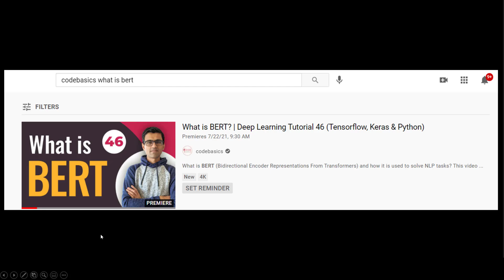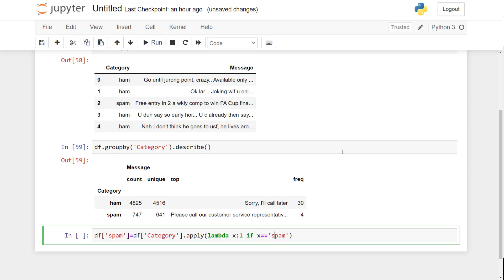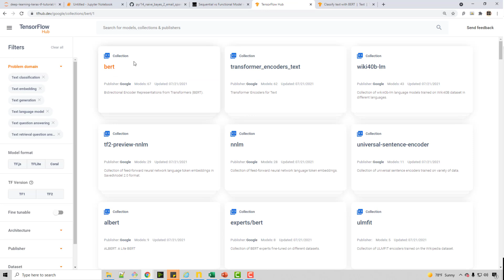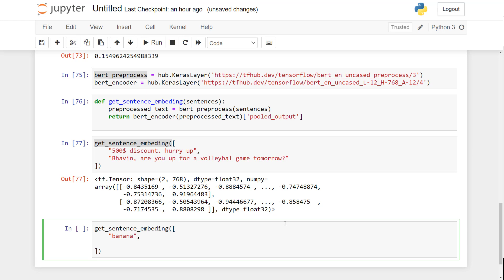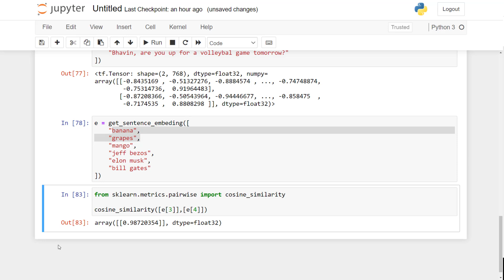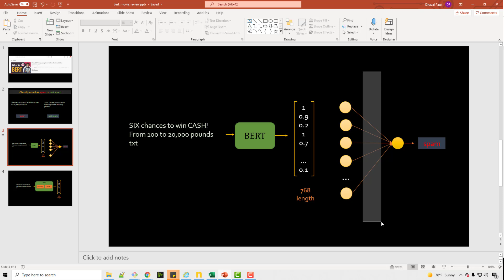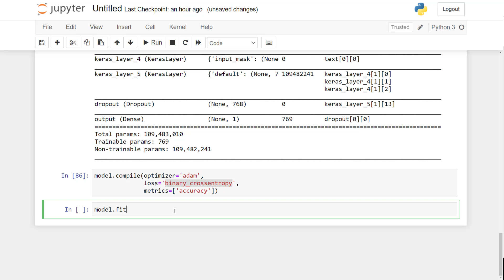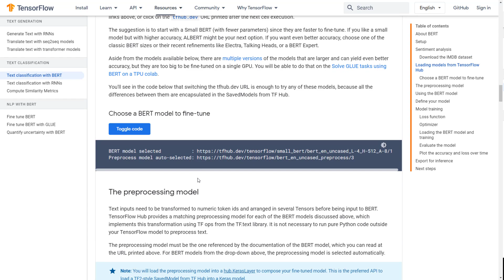Text Classification Using BERT & Tensorflow | Deep Learning Tutorial 47 (Tensorflow, Keras & Python)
Using BERT and Tensorflow 2.0, we will write simple code to classify emails as spam or not spam. BERT will be used to generate sentence encoding for all emails and after that we will use a simple neural network with one drop out layer and one output layer.